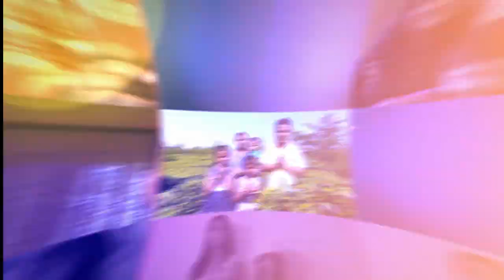Jose and Elsa - Built to Last 2020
What can you look forward in this year's first-ever National Family Day?

Well, Jose and Elsa, MFC Couples from Chennai reveal the truth for you. Don't miss it.

Are you going to join us too?